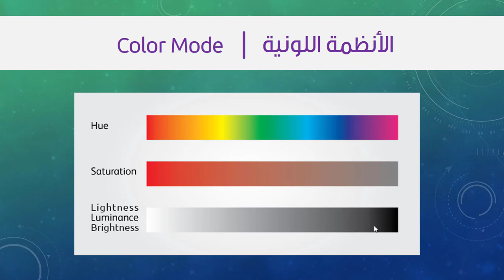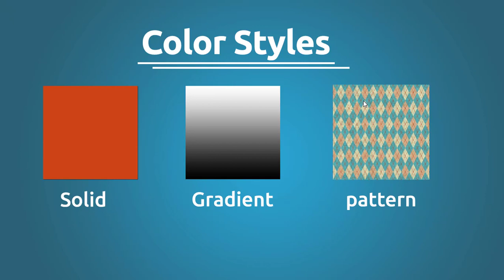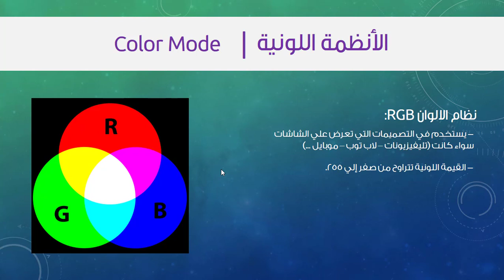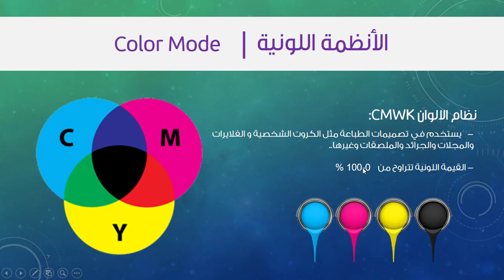الانظمة اللونية داخل برنامج الفوتوشوب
هنشرح انهارده الانظمة اللونية داخل برنامج الفوتوشوب

 هذه المحاضرة جزء من كورس الفوتوشوب العملي من البداية للاحتراف
الكورس يتكون 56 درس باجمالي 9.5 ساعة والكورس هيكون متاح مدي الحياة
بمجرد حصولك عليه ، لمعاينة الكورس :

🔶 تقدر تشتري الكورس الكامل بخصم كبير يصل الي 85%
 فقط تواصل معنا علي الواتس اب لكي تاخذ كود الخصم

أي استفسارات أو أسئلة اكتبوها في التعليقات ..
نلقاكم علي خير مره أخري ولاتنسوني من صالح دعائكم !